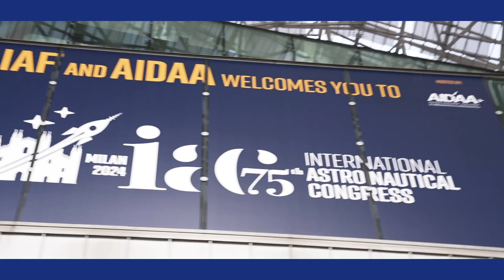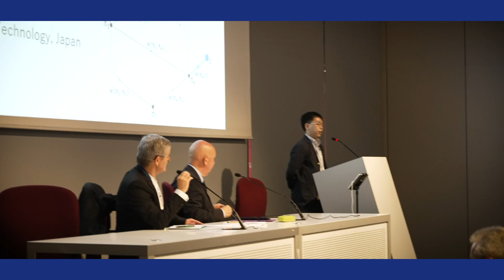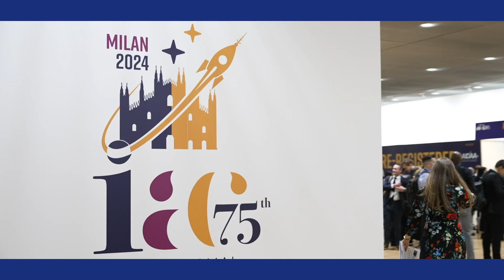What Happened at IAC 2024? - Highlights from Milan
The 75th International Astronautical Congress has come to a close, and as experts from the space industry, academia, government and more head home from a great week in Milan, IAF Congress TV is still here to bring you all the highlights. Take a look here for how it all went down.